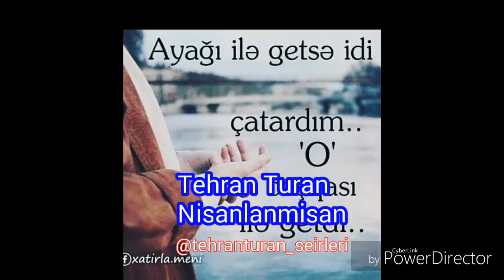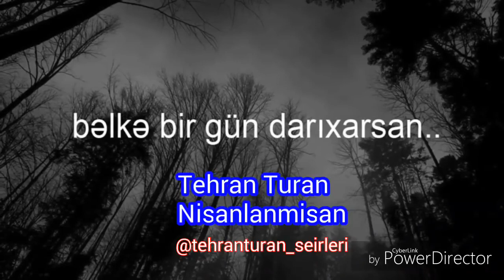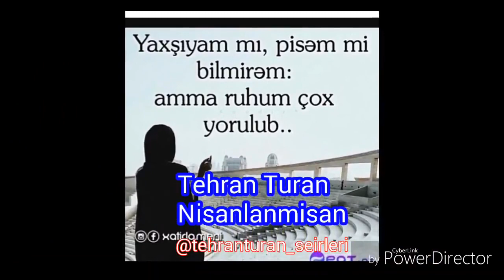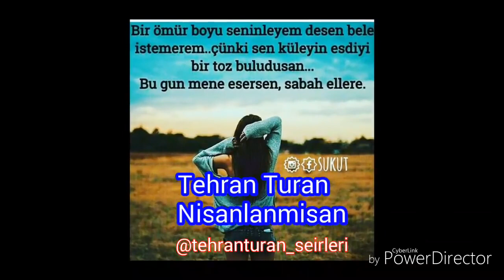20 aprel 2019